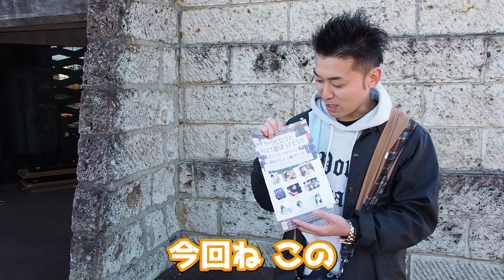サトウヒロコとみんなで遊ぼうFES!!というライブの撮影に行ってきた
00:00 OPENING
01:47 イベント案内
02:49 ともよの撮影写真紹介
04:58 さんぴんの撮影写真紹介
09:52 ENDING

【撮ってみた】見頃の紅葉に当たる光の角度を詠んで思い通りの写真を撮る方法

屋内定常光で人物写真(ポートレート)の撮り方を住宅展示場のモデルハウスを利用して体験する

■編集後記

■出演動画一覧再生リストはこちら

■サトーカメラのページ
ホームページ

【初代・中の人かみや】

栃木県にあるカメラ屋さん
サトーカメラで働くアソシエイトたちが